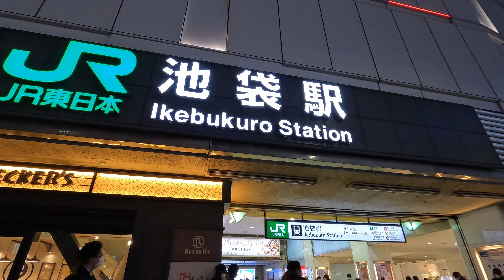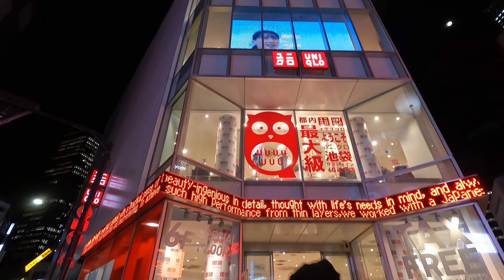【4K】【ASMR】Night Walk IKEBUKURO Tokyo GoPro HERO 10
Barentaindē ni ikebukuronoyoru aruki o shimashita.

The quality is low until the 4K encoding is completed on Youtube.

The title says "4K", so it's 4K, but sometimes the video isn't 4K because of youtube's encoding.